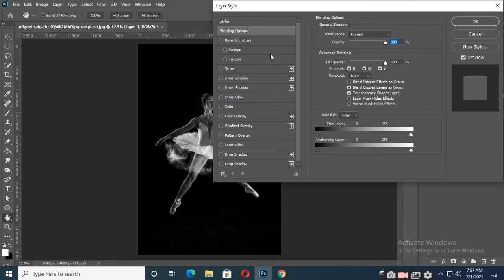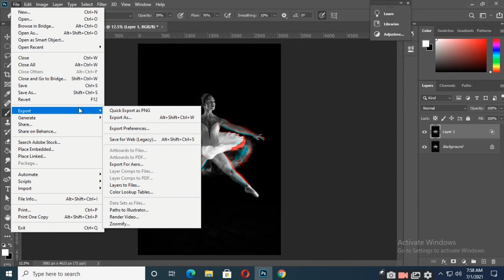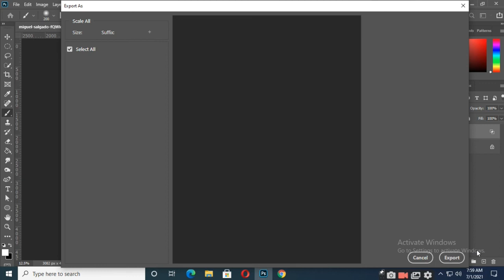1- Minute Photoshop - Color Split Effect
Here's a simple tutorial on how to create a simple color split effect in Photoshop.